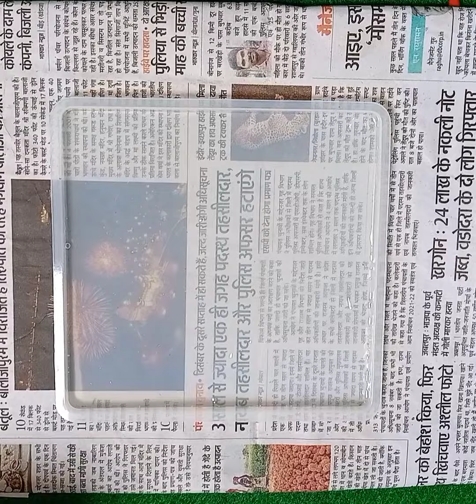How to make customised Resin frame ✨resinartist video #2022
I hope you guys enjoy this video . If you have any queries and request you can always ping me And remember working this resin is fun , but precautions are necessary ☺️

.How to the Resin customised frame ✨